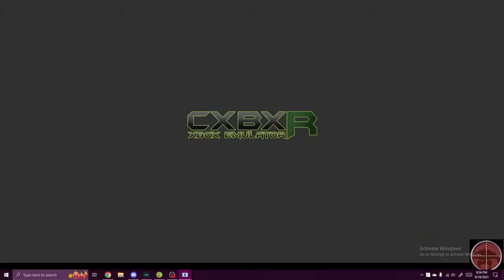The Longest Stand | MechAssault (Check it)